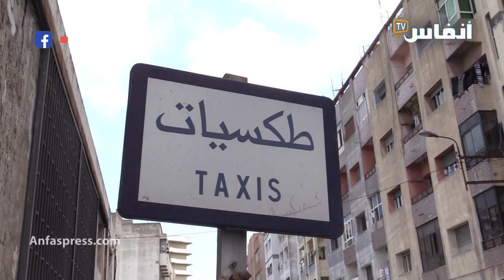سائق سيارة أجرة: خفض عدد الركاب يضر بالجميع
يتحدث سائق سيارة أجرة بالبيضاء في هذا الفيديو عن المشاكل التي خلفها قرار خفص عدد ركاب الطاكسيات، وأضاف أن هذا القرار يضر بالجميع

# أخبار_عاجلة